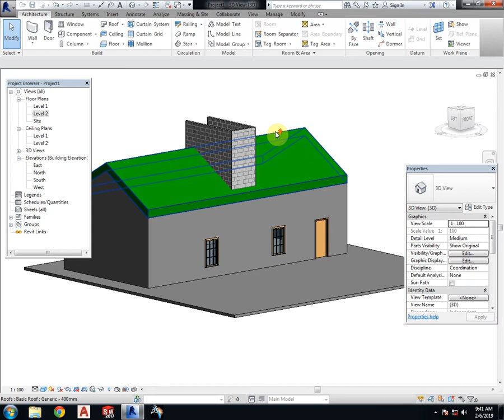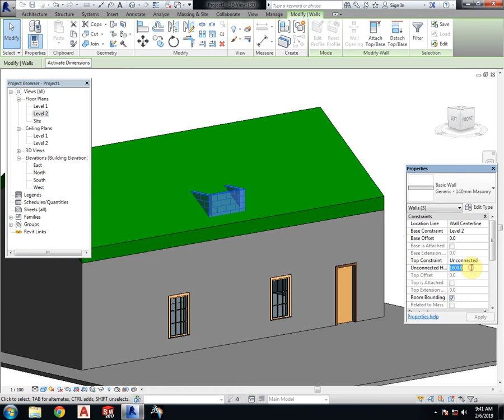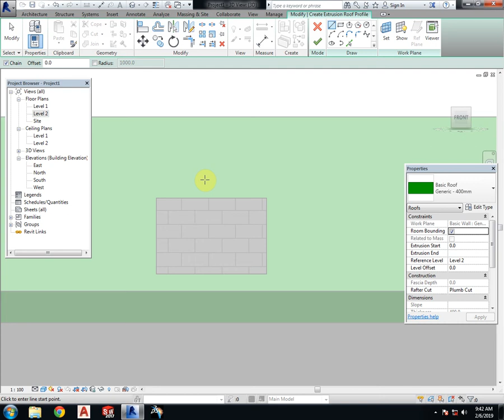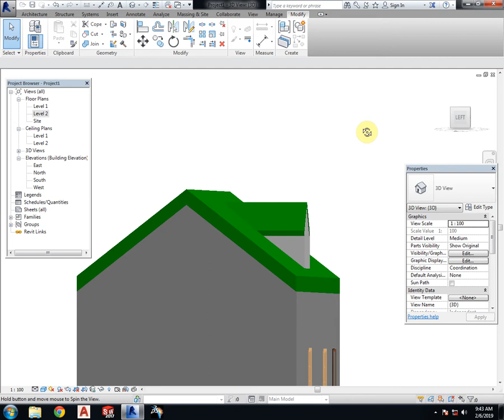Roof By Extrusion in Revit Architecture 2014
Revit Architecture tutorials for beginners
Day wise Videos and step by steps.
Revit Architecture Exterior Design.